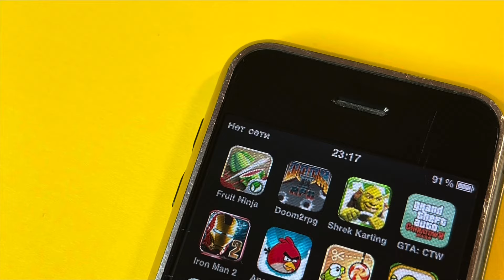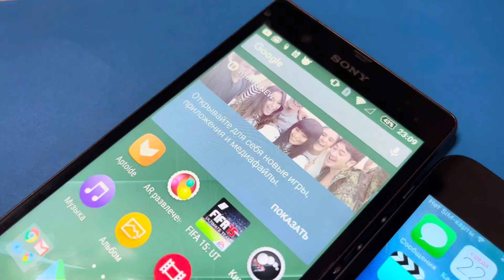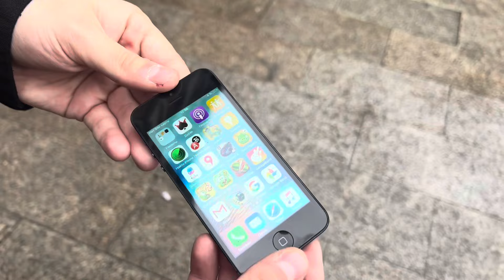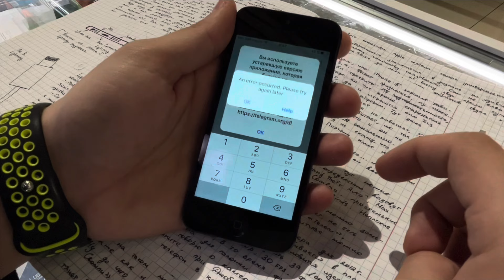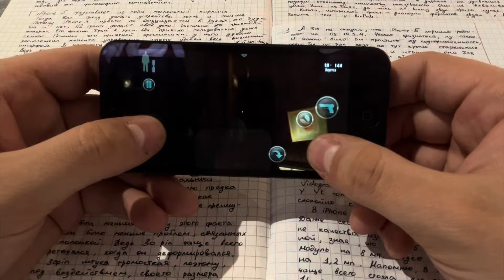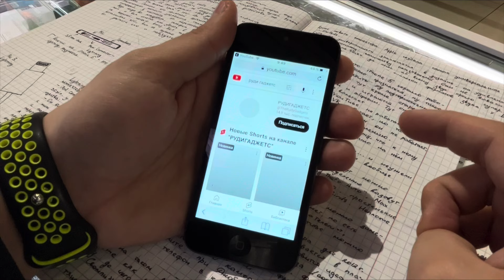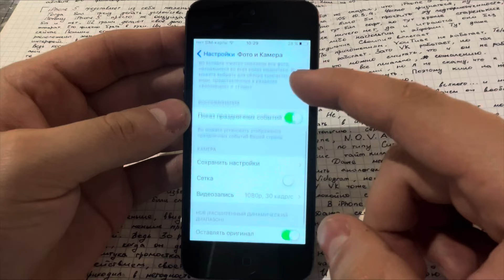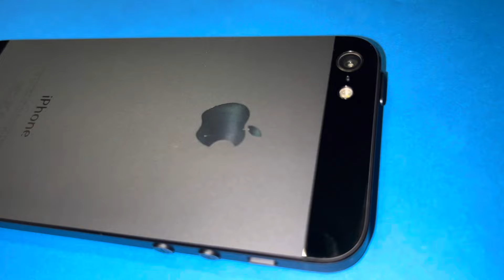IPHONE 5 - ЧТО МОЖЕТ В 2024 году?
iPhone 5 действительно легендарный iPhone. Это первый iPhone без Джобса. Это iPhone в котором поменяли всё, но он остался тем кем мы был, крутым и классным флагманом.

Михаил - автор превью. И его телега

В эфире я РУДИГАДЖЕТС, поехали!